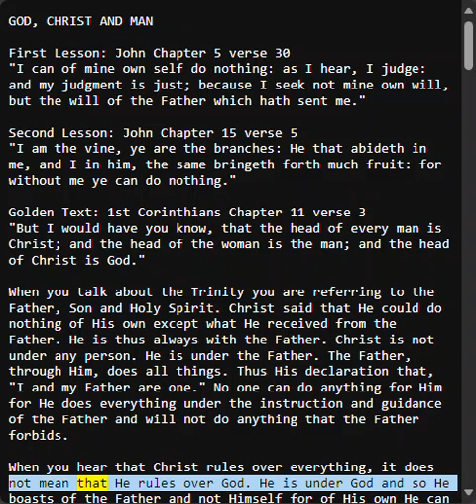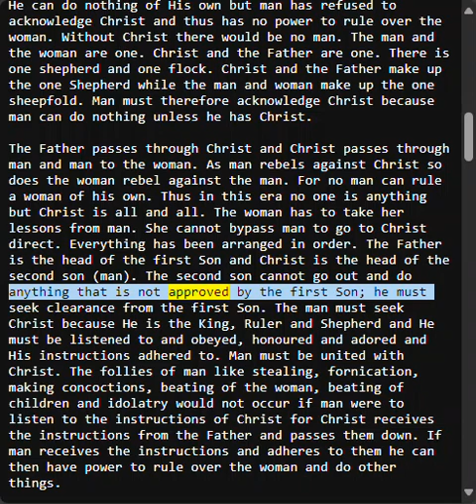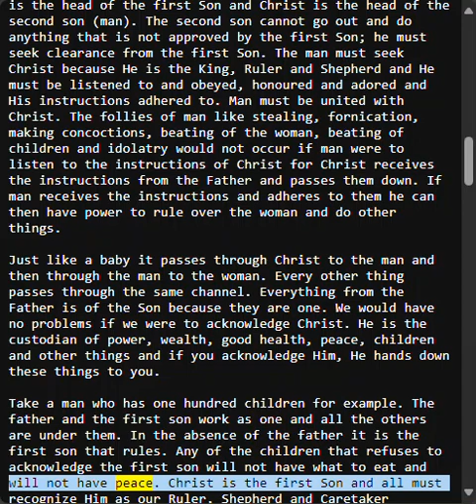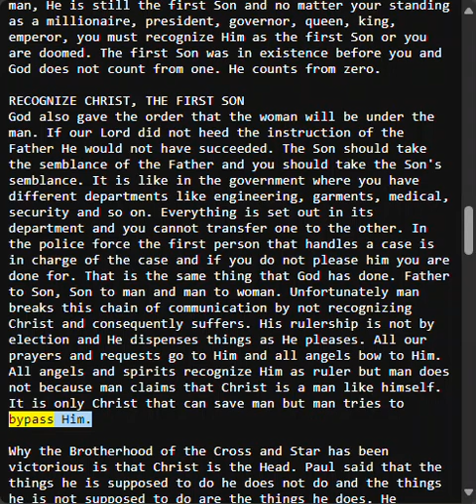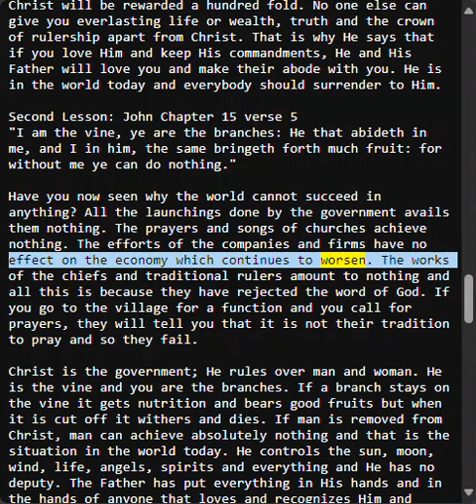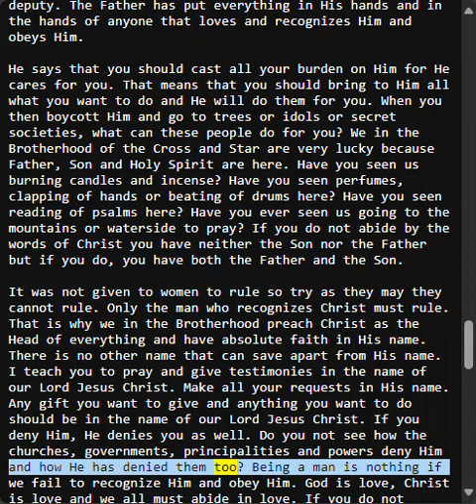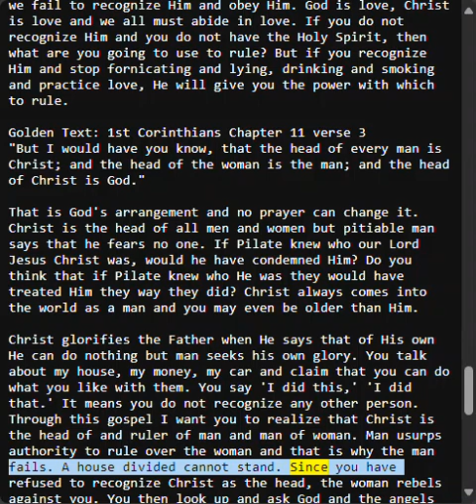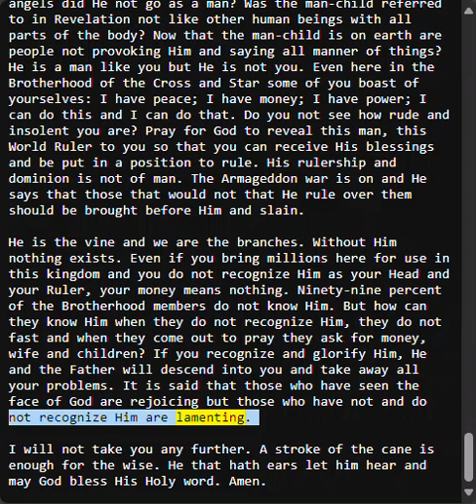God, Christ and Man